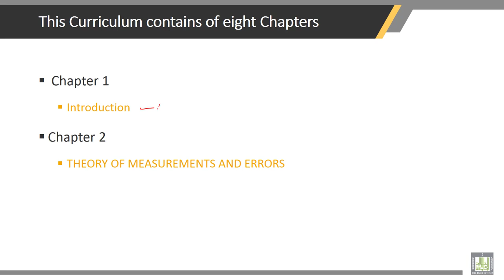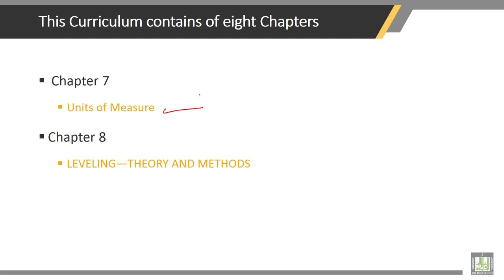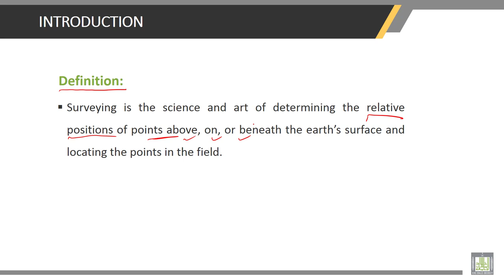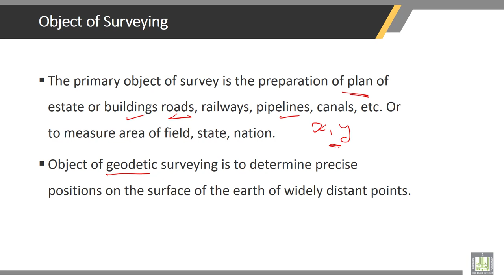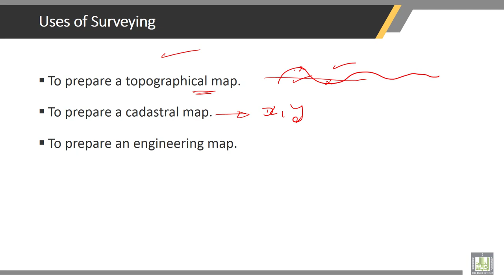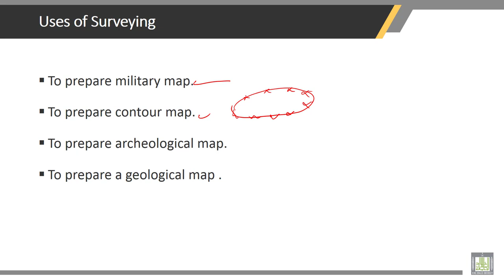Surveying | 1-1 | Introduction to the Surveying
Chapter 1 : Introduction to the Surveying
Lecture 1 : Introduction  to the Surveying
• Definition
• The work of the Surveyor
• Object of Surveying
• Uses of Surveying